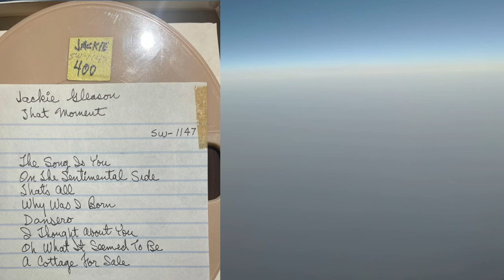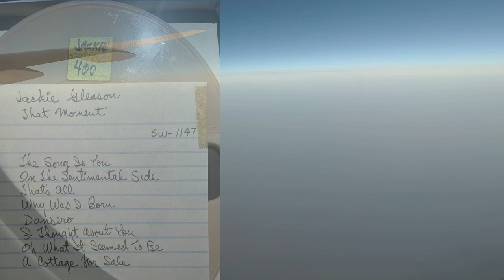Jackie Gleason That Moment Reel To Reel Tape! Please Click On The Archive Video Link Below!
YouTube Can & Will BLOCK this video at Any Time!! While you still have the chance.
Please Click On The Video Archive Link Below To View & Download The Entire Video and music

WJST Jet Set Radio broadcasts from Live365, freely available on all mobile devices! Here are ALL the Direct Streaming Links:
Head over to the WJST Jet Set Website for all the details, as it also works on many different Apps too!
Here is some info about the Reel To Reel Tape in this video!
WJST Jet Set is very pleased to bring you Jackie Gleason "That Moment" from Reel To Reel Tape! As heard on WJST Jet Set Radio and the restored Teac X-1000R Reel Tape Deck. Please enjoy!
You can easily find WJST on your mobile device, using several free Apps! Speaking of Apps, you can also find WJST Jet Set on the Online Radio Box App for your mobile device! Just download and run the Online Radio Box App, and Search: WJST Jet Set. You might need to tell the app the location to start searching, so just enter Kentucky, Lexington, at the prompts!
WJST Jet Set is now found on a 3rd App for your mobile device! The Radio.net App is found in the Play store, just install it, and search: WJST Jet Set, save to your favorites list! The Radio.net is also found on your web browser for your PC.
This will take you to the stations web page that includes an Online Radio Box Widget media player! You can listen without leaving the site, or being directed to another page.
The Bachelor Pad Radio Show with Jason Croft brings you 2 hours of relaxing Exotica, Big Bongo Beats, Bossa Nova Heat, and Spy Music! Friday at 6PM Eastern Time, Saturday at 10PM Eastern Time, and Sunday at 5PM Eastern Time. Always a different show during those times!
Also on Friday at 9PM & 11PM Eastern Time, Saturday at 6PM & 8PM Eastern Time, and Sunday at 8PM and 10PM Eastern Time,  is the Cocktail Nation Evenings Program with Koop Kooper; from Sydney Australia. He brings you one hour of slow jazz and swank to help you unwind and entertain that special someone.
Each of these air times brings you a new different episode, so there are no repeats!

Facebook: The Jigglewatts Burlesque Revue
Something Blue Photo Credits:
Something Blue Hair & Makeup Artist:
Adriana Espinoza Artistry.
Photography: Lisa Blaschke, Lisa on Location Photography.